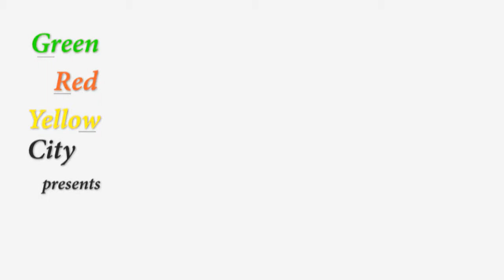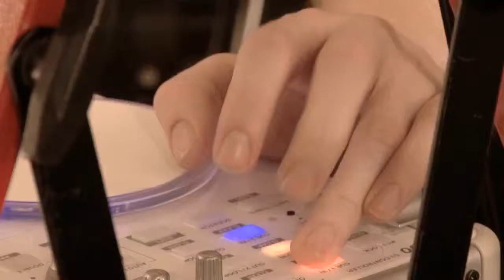Papa Africa`s Music Show Clips & Productions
Studio am Deich - electro beats - rmx - video-clips & Interview mit Thrash House Nikky
Songs: Party Nonstop, Freedom, Le Parler, Last Night